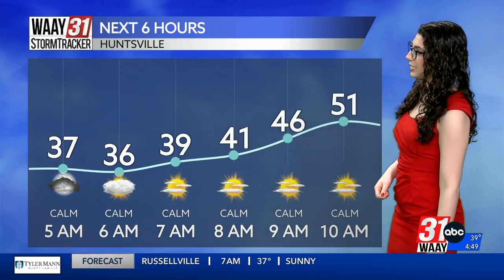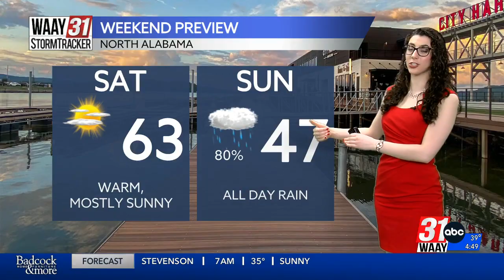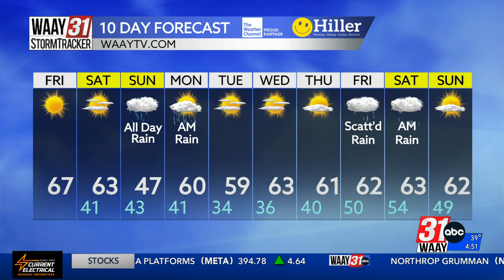Grace's Friday Morning Forecast 2.2.24